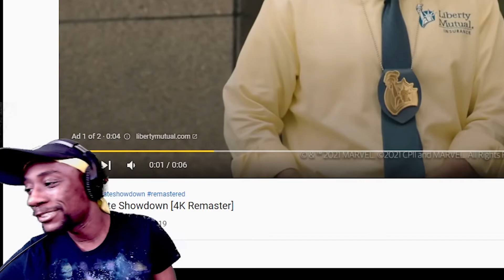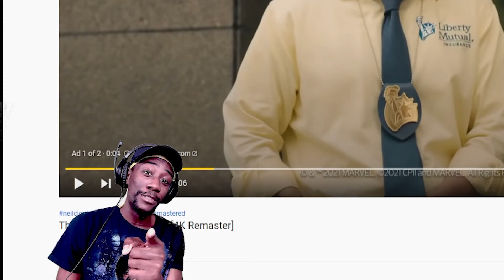Anyone Remember This! | The Ultimate Showdown Reaction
How's it going! I have finally returned with another reaction video. This time we are taking another trip down my memory lane. The ultimate showdown was a wild music video way back then that features a lot of iconic (and not so iconic) characters. So sit back and let's enjoy this video.